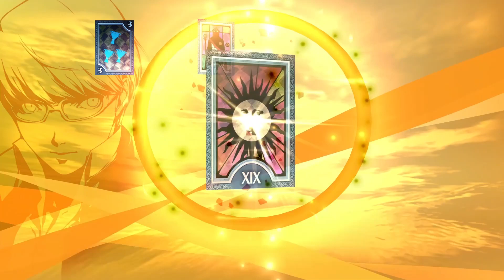Persona 4 Golden Walkthrough - Heaven Floors 2-5 [Part 70]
Ren and his friends continue to climb up the floors of Heaven. As they proceed the shadows become more powerful. However, the strong bonds among his friends have unlocked various team attacks, which help them proceed quickly. It becomes clear as they ascend the tower that Namatame is with Nanako at the the top floor.